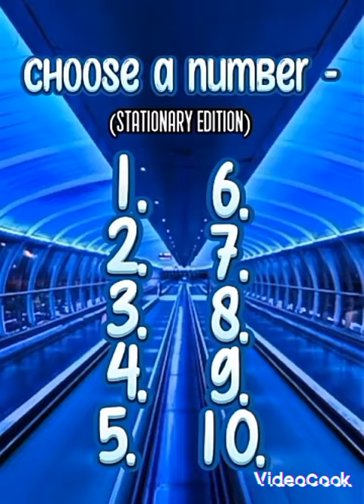Choose a number✨ Stationary Edition✨💞fun cute😘 @tinker bell340✨💖